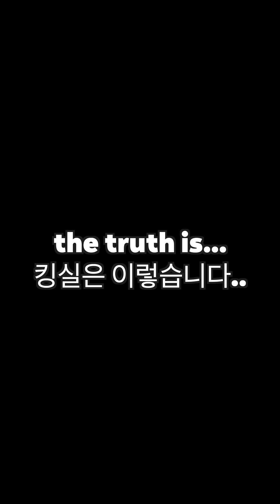AMWF Couple Trying Couples Poses